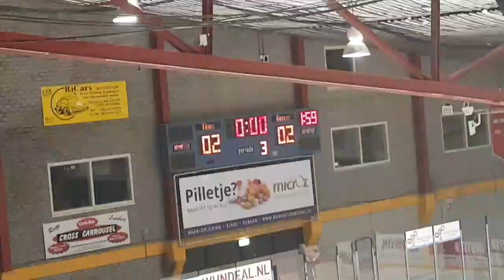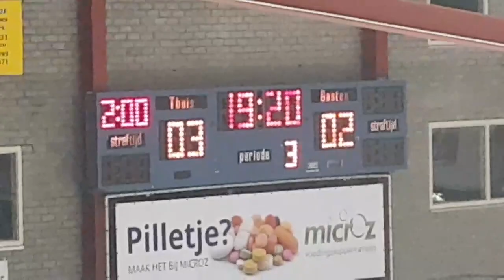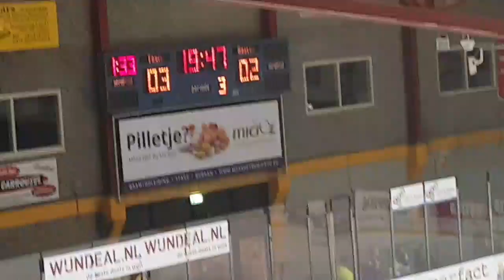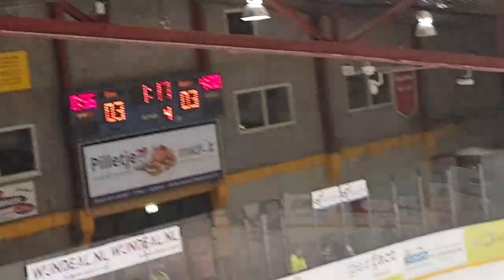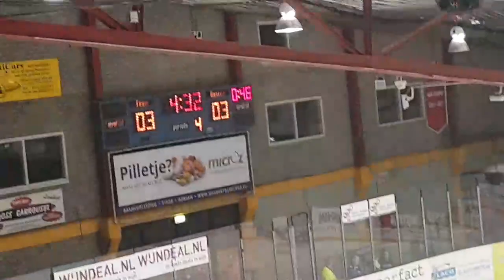P3 en OT Ron Berteling Schaal // Laco Eaters - Unis Flyers Heerenveen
Ron Berteling Schaal // Laco Eaters - Unis Flyers Heerenveen